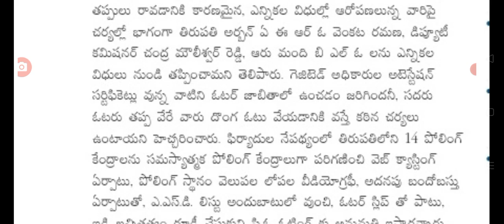సోమవారం జరిగే ఎమ్మెల్సీ ఎన్నికల పై ప్రభుత్వం కీలక ప్రకటన mlc elections in AP latest update.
hello everyone today update is AP MLc elections latest updates today .@malupdates